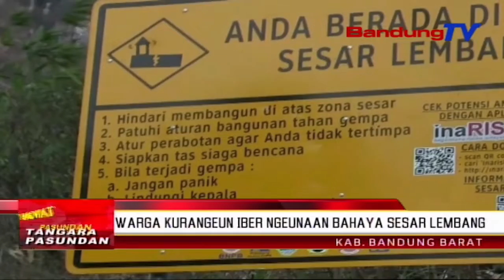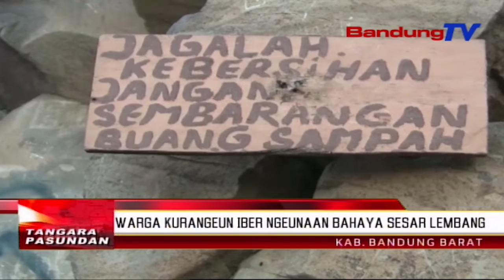Warga Kurangeun Iber Ngeunaan Bahaya Sesar Lembang | TP | BANDUNGTV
TP | BANDUNGTV | DERI FIRMAN | Sawatara Warga Kecamatan Lembang, Kabupaten Bandung Barat, Tacan Mikanyaho Leuwih Rea Pangaruh Tina Sesar Lembang, Upama Sawaktu-Waktu Karandapan Hal Anu Henteu Dipiharep. Warga Miharep Ketak Pamarentah Atawa Pihak Anu Boga Wewenang, Leuwih Gemet Nyorang Sosialisasi Ka Sakumna Masarakat Patali Jeung Jenglengan Sesar Lembang.